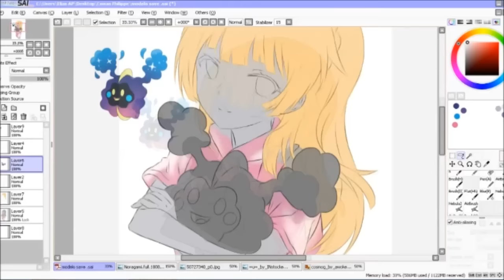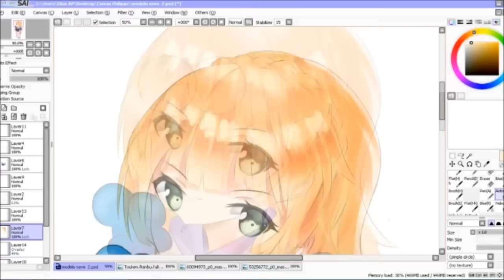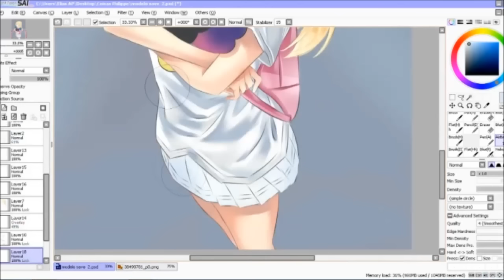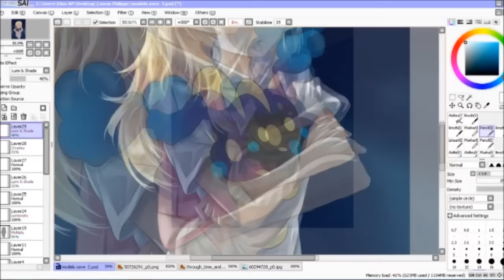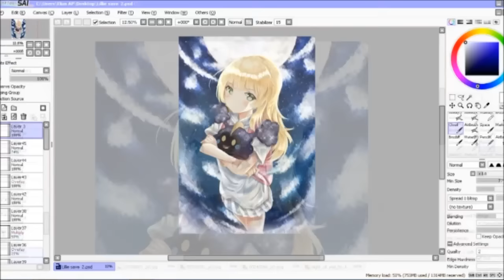Pokemon Sun & Moon (Lillie and Cosmog)- Fanart Speedpaint on SAI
Anime:Pokemon Sun & Moon
Song:Pokemon Sun & Moon OST Lillie's Theme

Software: Paint tool sai
Record: open broadcaster software
Tablet: intuos wacom comic

Total time I worked on:~ 6h ~